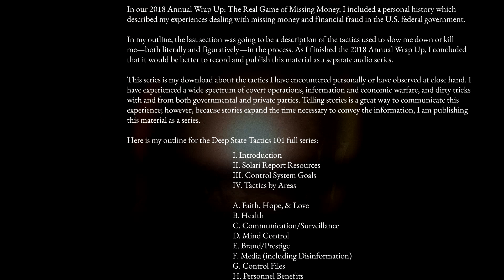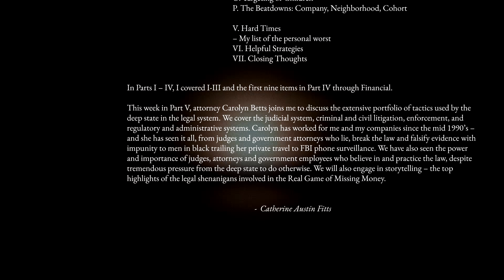Deep State Tactics 101 Part V with Catherine Austin Fitts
This week in Part V, attorney Carolyn Betts joins me to discuss the extensive portfolio of tactics used by the deep state in the legal system. We cover the judicial system, criminal and civil litigation, enforcement, and regulatory and administrative systems. Carolyn has worked for me and my companies since the mid 1990’s – and she has seen it all, from judges and government attorneys who lie, break the law and falsify evidence with impunity to men in black trailing her private travel to FBI phone surveillance. We have also seen the power and importance of judges, attorneys and government employees who believe in and practice the law, despite tremendous pressure from the deep state to do otherwise. We will also engage in storytelling – the top highlights of the legal shenanigans involved in the Real Game of Missing Money.
“Gentlemen, I am obedient to the laws of God and there is nothing that you can say or do that will cause me to violate them. If that means that I am going to jail, then I am going to jail, if only to organize the last group of entrepreneurs I need to run the country when the government collapses. Because if people like me are going to prison, then it is only a matter of time until this government fails.”
~ Catherine Austin Fitts  (in 1998 to a group of Washington attorneys hired to represent Hamilton Securities, after one had threatened to pull insurance company representation if she did not abrogate contractual obligations, stating that without such representation she could be steamrolled into prison.)
In our 2018 Annual Wrap Up: The Real Game of Missing Money, I included a personal history which described my experiences dealing with missing money and financial fraud in the U.S. federal government.
In my outline, the last section was going to be a description of the tactics used to slow me down or kill me—both literally and figuratively—in the process. As I finished the 2018 Annual Wrap Up, I concluded that it would be better to record and publish this material as a separate audio series.
This series is my download about the tactics I have encountered personally or have observed at close hand. I have experienced a wide spectrum of covert operations, information and economic warfare, and dirty tricks with and from both governmental and private parties. Telling stories is a great way to communicate this experience; however, because stories expand the time necessary to convey the information, I am publishing this material as a series.

Here is my outline for the Deep State Tactics 101 full series:
I. Introduction
II. Solari Report Resources
III. Control System Goals
IV. Tactics by Areas
A. Faith, Hope, & Love
B. Health
C. Communication/Surveillance
D. Mind Control
E. Brand/Prestige
F. Media (including Disinformation)
G. Control Files
H. Personnel Benefits
I. Financial
J. Legal
K. Politics
L. Culture & Consumerism
M. Cybersecurity
N. Covert Operations & Crime
O. Targeting of Children
P. The Beatdowns: Company, Neighborhood, Cohort
V. Hard Times
– My list of the personal worst
VI. Helpful Strategies
VII. Closing Thoughts
In Parts I – IV, I covered I-III and the first nine items in Part IV through Financial.